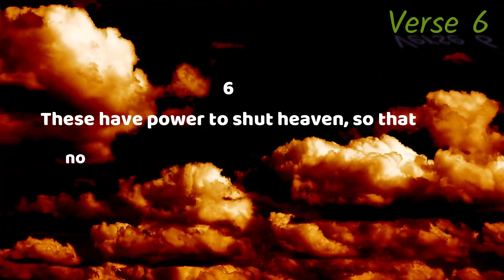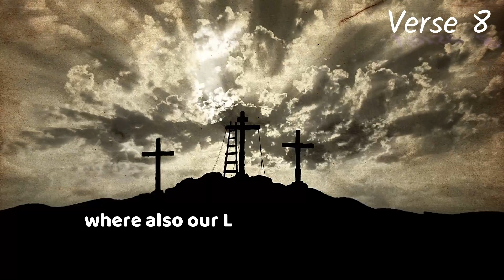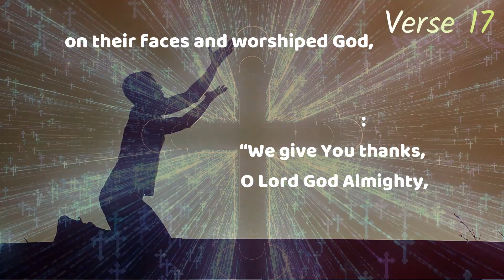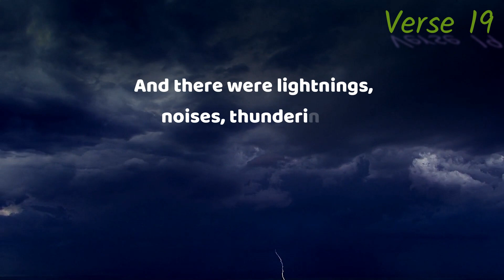Revelation Chapter 11: Reading the Book of Revelation ( NIV )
Hey guys Jeffery here from Comfort Bible Reading with your bible upload.
11 Then I was given a reed like a measuring rod. And the angel stood, saying, “Rise and measure the temple of God, the altar, and those who worship there. 2 But leave out the court which is outside the temple, and do not measure it, for it has been given to the Gentiles. And they will tread the holy city underfoot for forty-two months. 3 And I will give power to my two witnesses, and they will prophesy one thousand two hundred and sixty days, clothed in sackcloth.”
4 These are the two olive trees and the two lampstands standing before the God of the earth. 5 And if anyone wants to harm them, fire proceeds from their mouth and devours their enemies. And if anyone wants to harm them, he must be killed in this manner. 6 These have power to shut heaven, so that no rain falls in the days of their prophecy; and they have power over waters to turn them to blood, and to strike the earth with all plagues, as often as they desire.
7 When they finish their testimony, the beast that ascends out of the bottomless pit will make war against them, overcome them, and kill them. 8 And their dead bodies will lie in the street of the great city which spiritually is called Sodom and Egypt, where also our Lord was crucified. 9 Then those from the peoples, tribes, tongues, and nations will see their dead bodies three-and-a-half days, and not allow their dead bodies to be put into graves. 10 And those who dwell on the earth will rejoice over them, make merry, and send gifts to one another, because these two prophets tormented those who dwell on the earth.
11 Now after the three-and-a-half days the breath of life from God entered them, and they stood on their feet, and great fear fell on those who saw them. 12 And they heard a loud voice from heaven saying to them, “Come up here.” And they ascended to heaven in a cloud, and their enemies saw them. 13 In the same hour there was a great earthquake, and a tenth of the city fell. In the earthquake seven thousand people were killed, and the rest were afraid and gave glory to the God of heaven.
14 The second woe is past. Behold, the third woe is coming quickly.
15 Then the seventh angel sounded: And there were loud voices in heaven, saying, “The kingdoms of this world have become the kingdoms of our Lord and of His Christ, and He shall reign forever and ever!” 16 And the twenty-four elders who sat before God on their thrones fell on their faces and worshiped God, 17 saying:
“We give You thanks, O Lord God Almighty,
The One who is and who was and who is to come,
Because You have taken Your great power and reigned.
18 The nations were angry, and Your wrath has come,
And the time of the dead, that they should be judged,
And that You should reward Your servants the prophets and the saints,
And those who fear Your name, small and great,
And should destroy those who destroy the earth.”
19 Then the temple of God was opened in heaven, and the ark of His covenant was seen in His temple. And there were lightnings, noises, thunderings, an earthquake, and great hail.

God Bless.
Timecodes
0:00-Intro
0:03- The Two Witnesses
01:08- The Witnesses Killed
01:51- The Witnesses Resurrected
02:29- Seventh Trumpet: The Kingdom Proclaimed
03:32- Thank you for joining us.